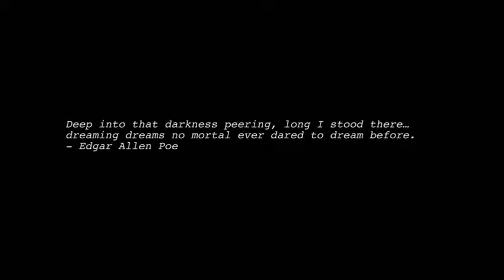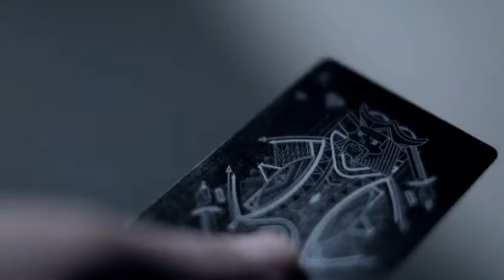Saturn Magic -Darkfall Playing Cards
to purchase this item or view our fantastic range of other magic products